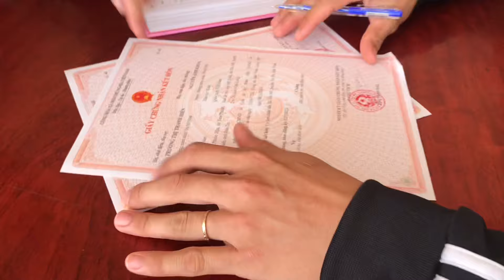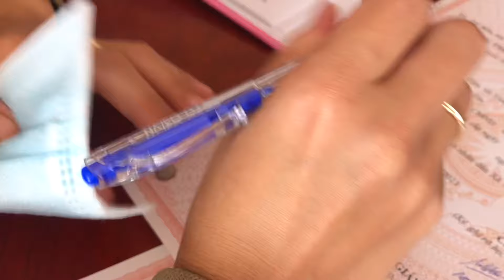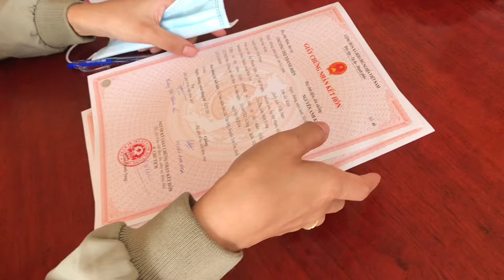Người Yêu Bắt Đi Đăng Ký KẾT HÔN Sự Thật Đau Lòng. Bim Bim Không Nhìn Mặt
Nội dung video không thể tránh sai sót về bản quyền âm thanh hoặc hình ảnh...
© Bản quyền thuộc về Sâu TiVi